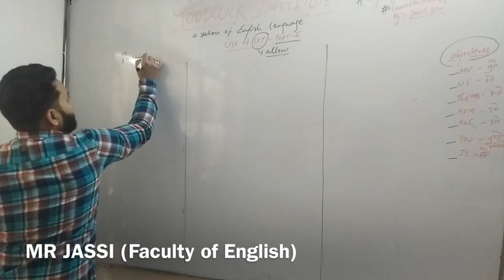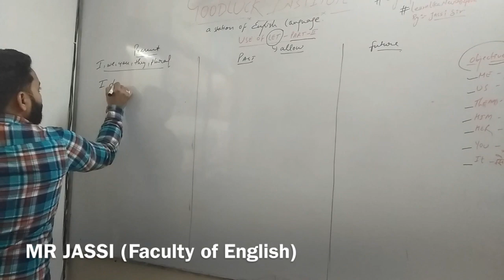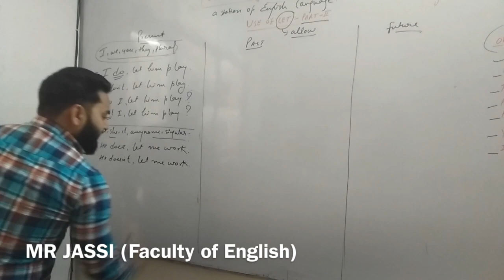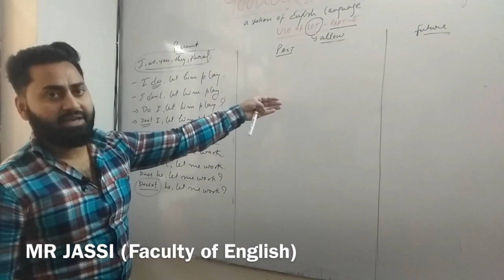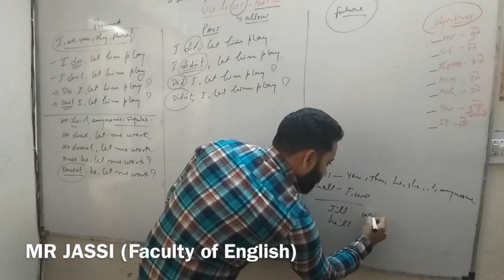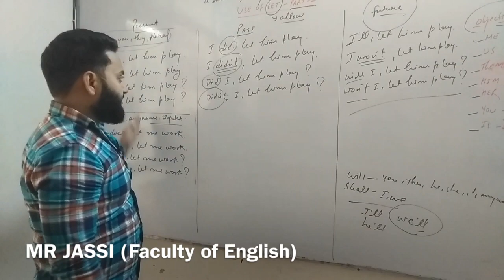How to use ‘Let’ & ‘Allow’ with permissions? Part-II in Hindi || By Jassi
UseOfLetPart-II